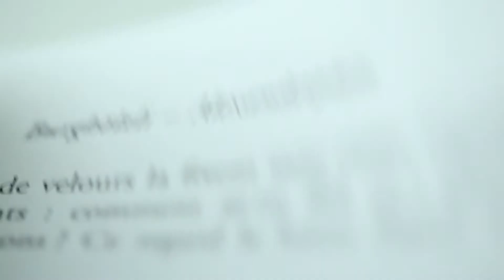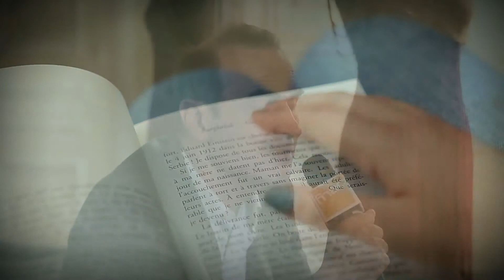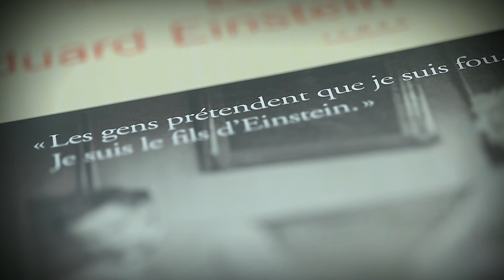Interview Laurent Seksik - Sélectionné au Prix du roman Fnac 2013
A l'occasion de la remise du Prix du Roman Fnac 2013 au Théâtre du Châtelet à Paris, Laurent Seksik, sélectionné au Prix du roman Fnac 2013 avec Le cas Eduard Einstein, a répondu à nos questions en vidéo.

Une mère laisse son fils de 19 ans à la clinique psychiatrique de Zurich. Il s'agit d'Eduard Einstein, le fils d'Albert, qu'elle a élevé seule après le départ de son mari. Albert, lui, s'exile aux Etats-Unis en ces temps troubles des années 1930. Eduard se raconte, entre crises de schizophrénie, séjours à l'asile et traitements de choc, avec une intelligence rare et une étonnante lucidité. C'est sa vie méconnue que parcourt ce roman, où résonnent et s'entremêlent les faiblesses d'un génie, le drame d'une mère, le journal d'un dément. Eduard Einstein, a fini parmi les « fous », seul, délaissé de tous, jardinier de l'hôpital de Burghölzli. Une question hante ce texte: Eduard a-til été abandonné par son père à son terrible sort ? Laurent Seksik prête sa voix au fils oublié, et dévoile ce drame de l'intime avec beaucoup de justesse, sur fond de tragédie du siècle et d'épopée d'un géant.

Interview par Eduardo Castillo.
Enregistré par FnacTV le 29/08/2013 au Théâtre du Châtelet à Paris
Captation : Julie Fages, Gersende Godard
Montage : Gersende Godard